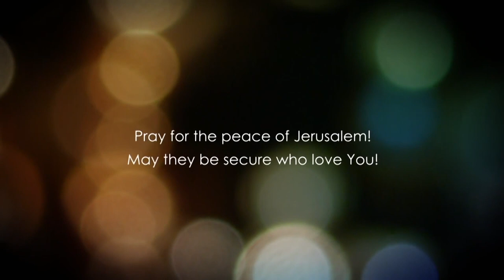Matthew 13 - Part 2 - Many RIGHTEOUS MEN have desired to see these things that you SEE!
Matthew 13 explained. Jesus spoke to the disciples and explained how many prophets and righteous men realy wanted to see the things that they were seeing, but were not able to see it.

Jesus went on to say that when anyone heard the word of the Kingdom and understood it not, then the wicked one came and catched it away what was sown in his heart. This shall teach us the importance of understanding the Kingdom and how it is to be discerned from false teaching.

Checks may be sent to:
LoveIsrael.org
925 N. Courtenay Parkway Suite 19